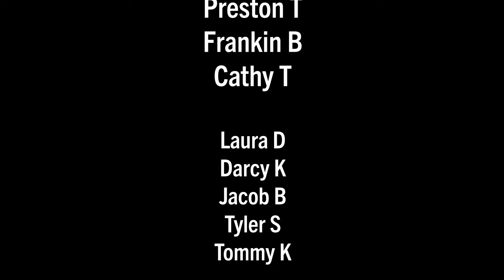The sights & sounds while riding in Amsterdam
Experience the sights and sounds of Amsterdam, their unfiltered and raw reality. Sorry, we don't have the ability to pass along smells or the feeling of the wind and rain on your face on YouTube yet, so I'll leave those sensations to your imagination.